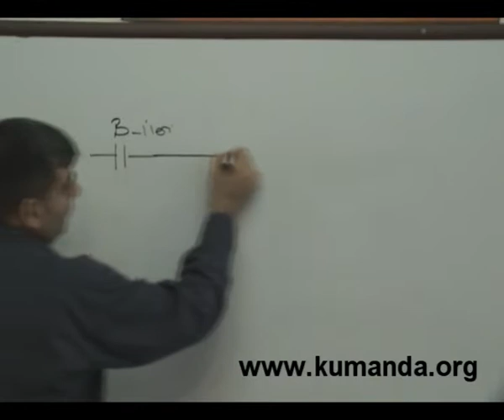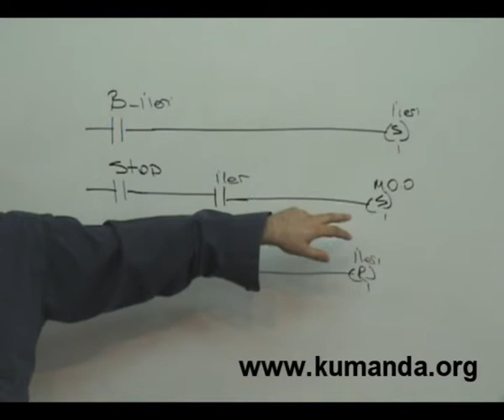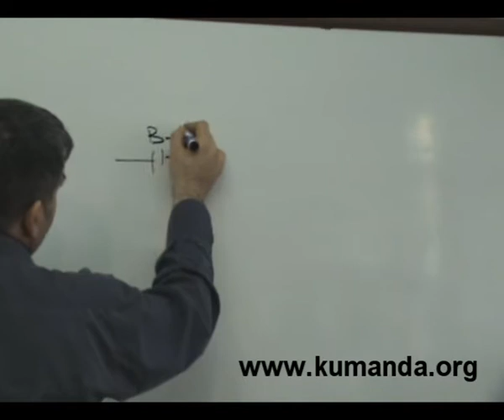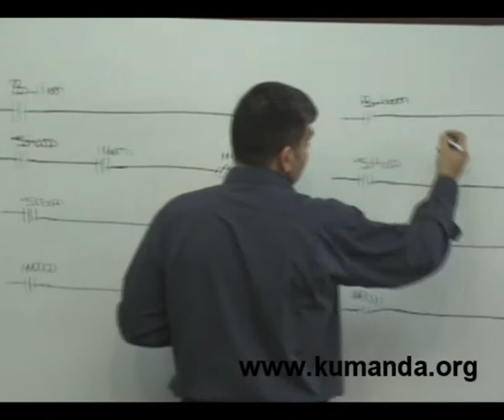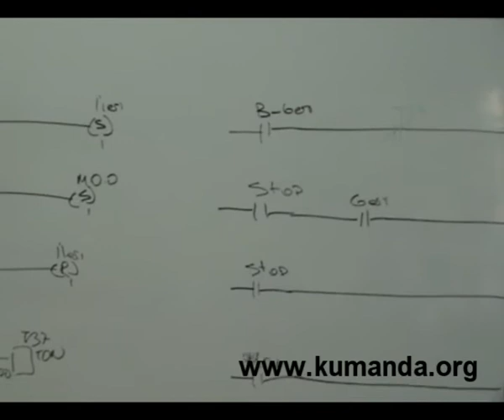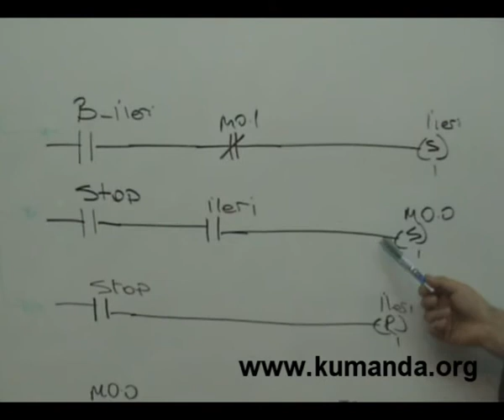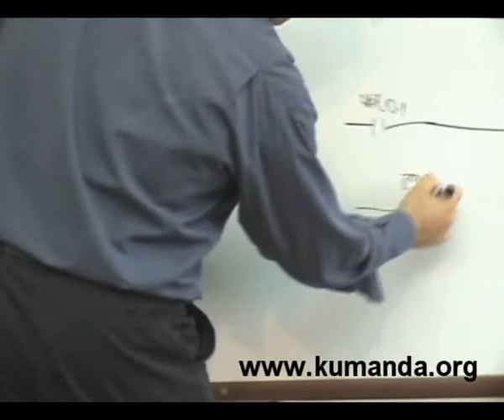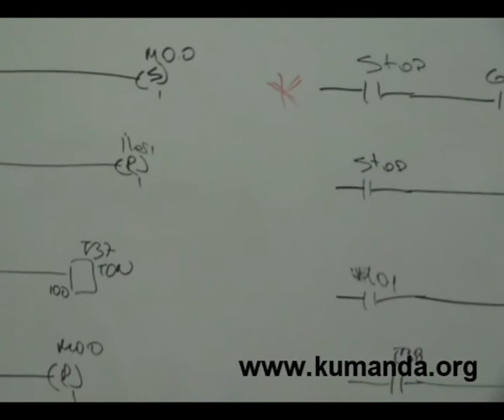PLC de 3 fazlı asenkron motorun ileri geri çalıştırılması - Zaman şartlı 5 - Kumanda.org